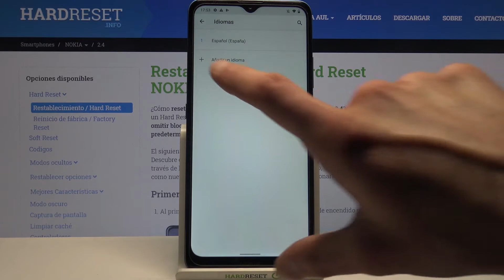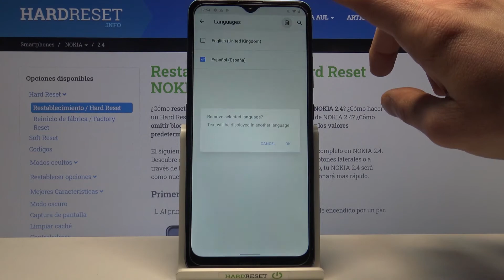Cómo cambiar el idioma en NOKIA 2.4 - configurar el idioma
Si quieres cambiar el idioma del sistema en tu NOKIA 2.4, sigue nuestro tutorial. Quédate con nosotros y descubre cómo configurar el idioma de tu celular NOKIA en unos pocos pasos.

¿Cómo cambiar el idioma del sistema en NOKIA 2.4? ¿Cómo configurar el idioma en NOKIA 2.4? ¿Cómo cambiar el idioma del teclado en NOKIA 2.4? ¿Cómo poner mi NOKIA 2.4 en español?